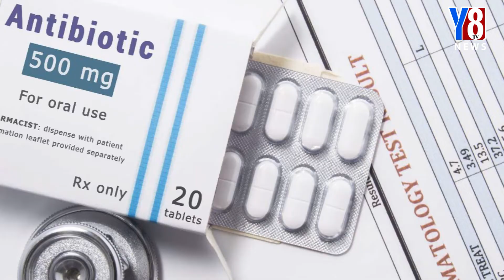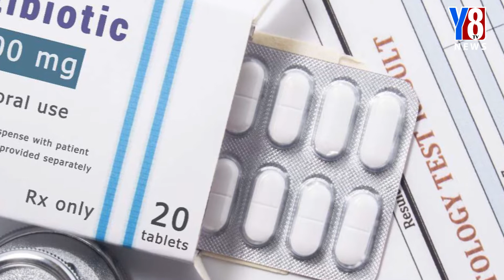TODAY NEWS BULLETIN | @6PM NEWS | Y8 TV